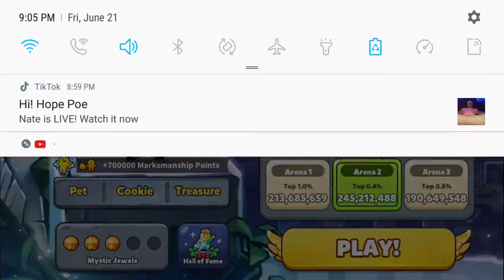Again Angel Season 9 Arena 2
The struggle is real lmao my advice for this one is don't be afraid to try again, and again, and again. The trick to getting a really good highscore is mostly to stop getting hit which is definitely something I struggle with